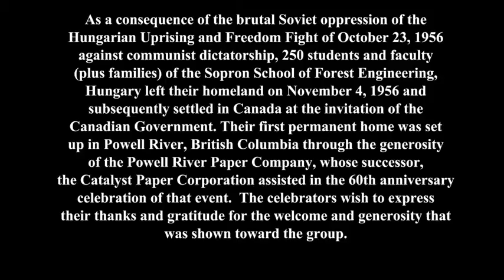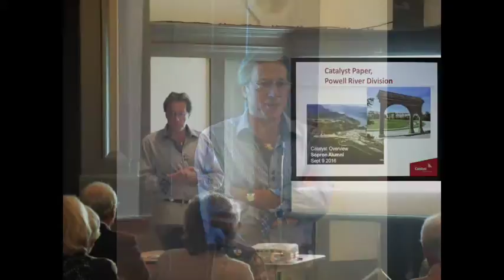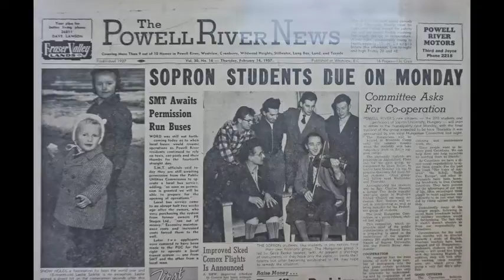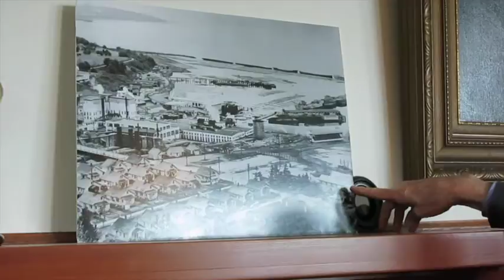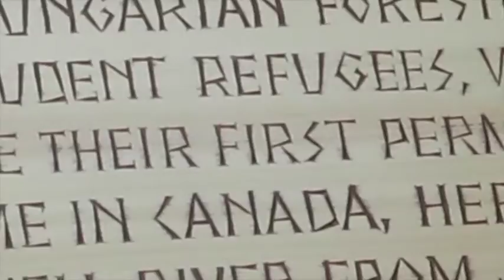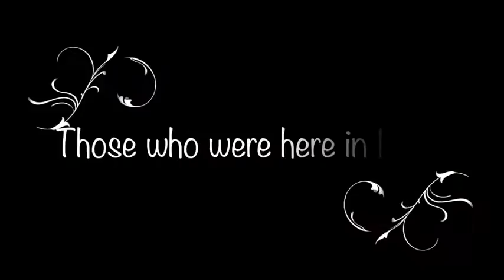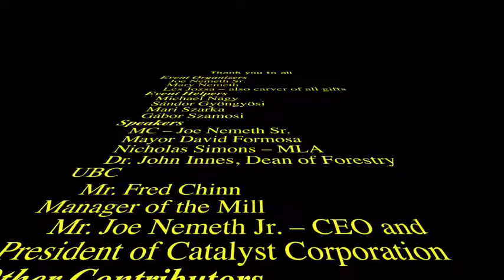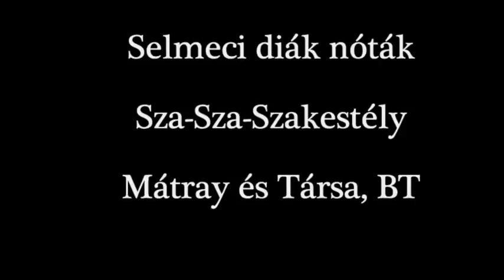Sopron Students Remembering 1957 ~ Part 2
1956, 250 University students, professors and their families escaped from Hungary. Canada accepted us, and our first home was in Powell River, then at UBC, in Vancouver.